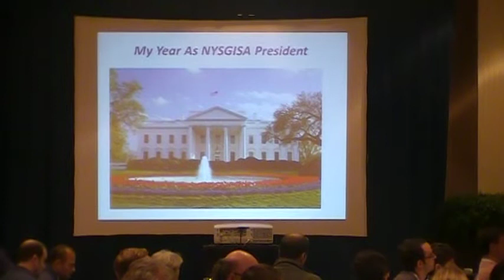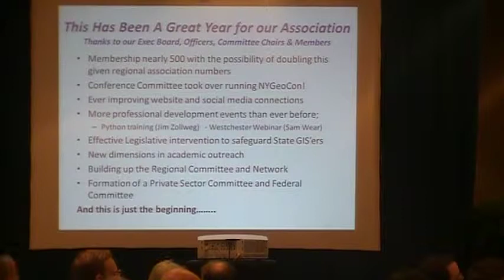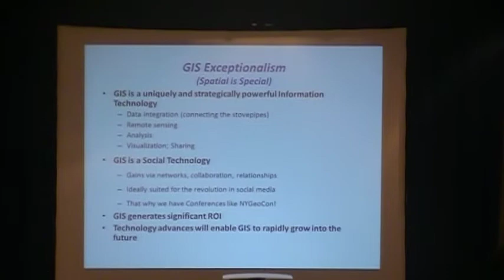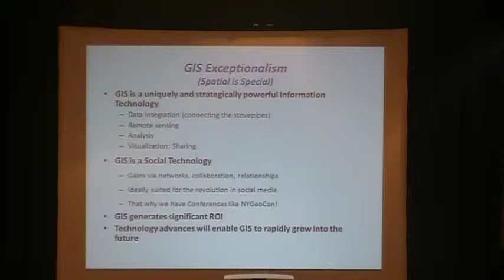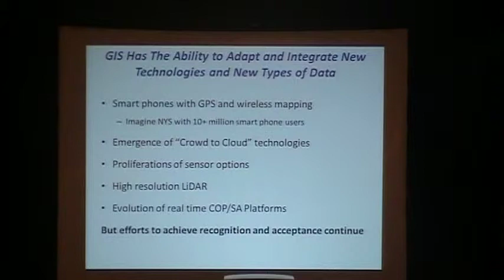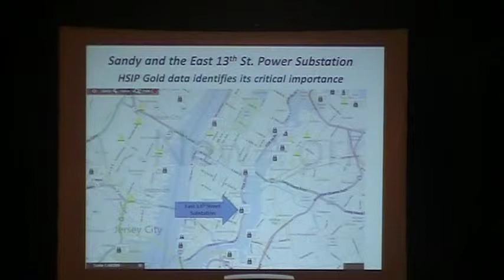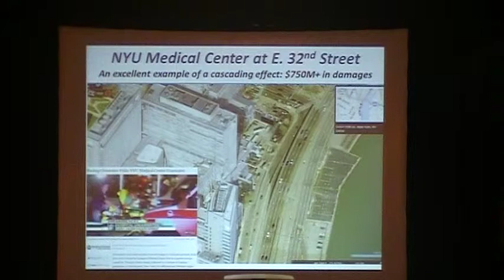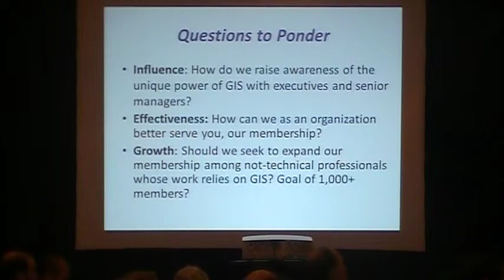NYGeoCon 2013 Welome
Welcome remarks by Bruce Oswald, past-president of the NYS GIS Association, Alan Leidner, current president of the NYS GIS Association, and Julie Tolar, incoming president of the NYS GIS Association